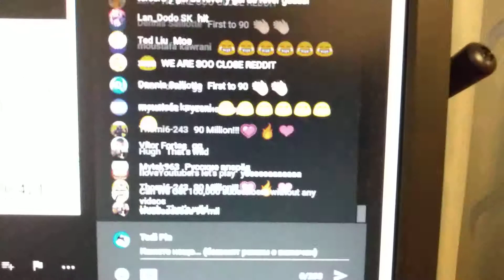PewDiePie Reach 90 000 000M Subscribers?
Congratulations for him? :)